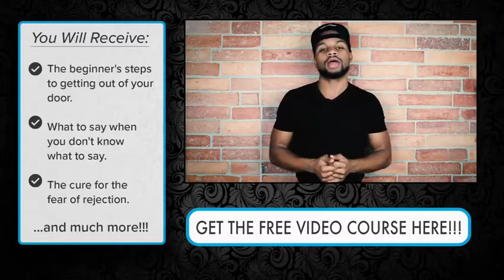Tony Solo Pickup Insight Let Go Of this Nice Guy Behavior To Get Women 2